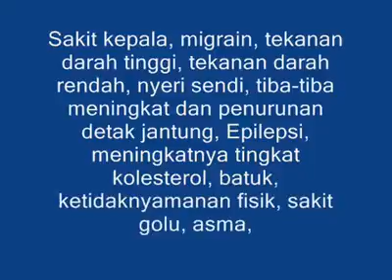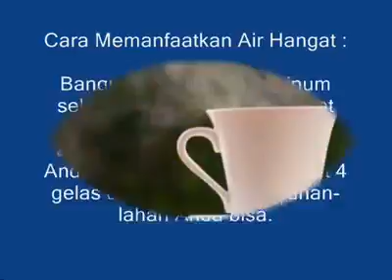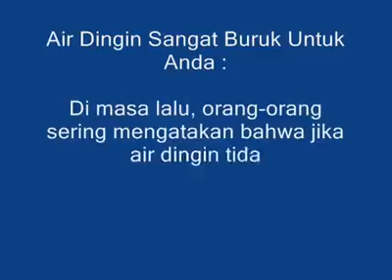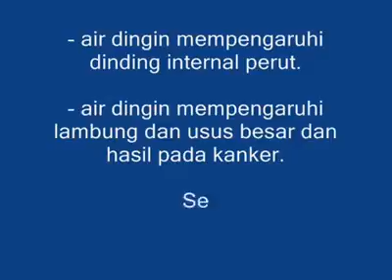Manfaat air hangat untuk tubuh, berbagi informasi.